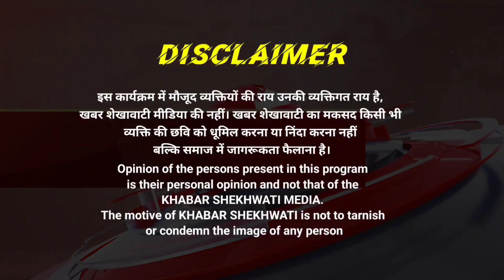अलवर । बडौदा मेव। विधिक जागरूकता शिविर एवं सामान्य ज्ञान प्रतियोगिता सीजन 3 का आयोजन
बड़ौदामेव: विद्या आश्रम पब्लिक स्कूल एवं तालुका विधिक सेवा समिति, लक्ष्मणगढ़/गोविंदगढ़ के तत्वाधान में विधिक जागरूकता शिविर एवं सामान्य ज्ञान प्रतियोगिता सीजन 3 का आयोजन किया गया। गोविंदगढ़ उपखंड और कई तहसीलों के 300 से अधिक प्रतिभागियों ने इसमें भाग लिया। इस आयोजन का उद्देश्य प्रतिभागियों को विभिन्न सरकारी योजनाओं की जानकारी देना और उन्हें विधिक सेवा के प्रति जागरूक करना था। पीएलवी अनिल कुमार ने प्रतियोगिता के दौरान शैक्षणिक ऋण योजना, अनुप्रति कोचिंग, आपकी बेटी योजना, और अन्य योजनाओं के बारे में जानकारी दी। इस अवसर पर विजेताओं को नकद पुरस्कार, मेडल और प्रमाण पत्र देकर सम्मानित किया गया।